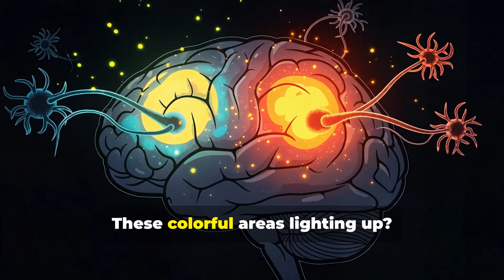The Neuroscience of Regret : Understanding Our Past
Explore the intriguing world of regret in our latest video, "The Neuroscience of Regret: Understanding Our Past."

Join Dr. Alice Preetha as she guides you through the complex pathways of the brain, revealing how the orbitofrontal cortex and amygdala light up when we replay moments of our past. Through vibrant 2D animations and emotive visuals, we’ll illustrate common regrets and the science behind regret loops—how they can serve as valuable learning experiences or become harmful if overplayed. Discover the hopeful message that every regret can lead to growth. Reflect on your past and share one insight you've gained in the comments!

🎵 Music created by Dr. Alice Preetha using original AI-generated compositions.